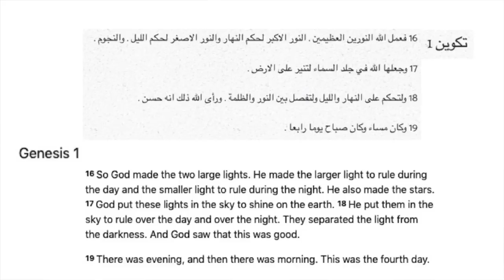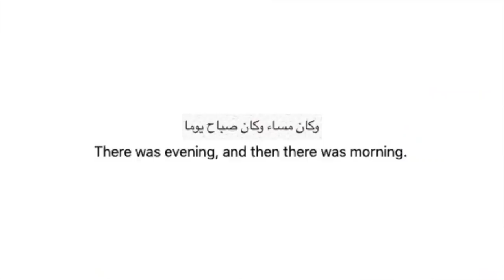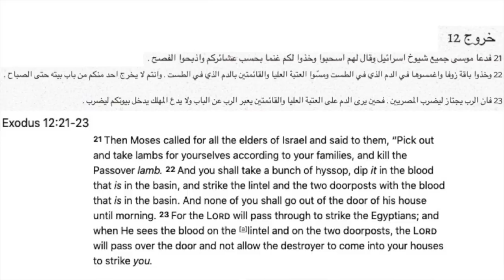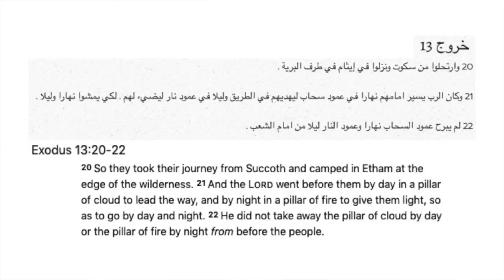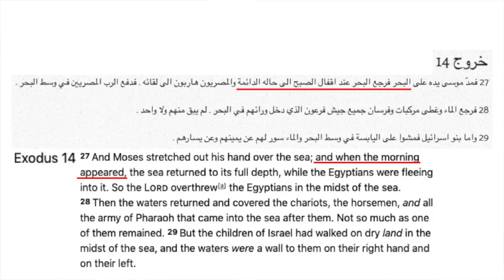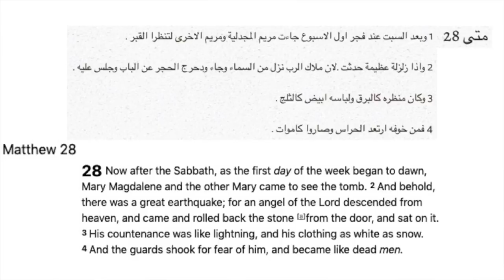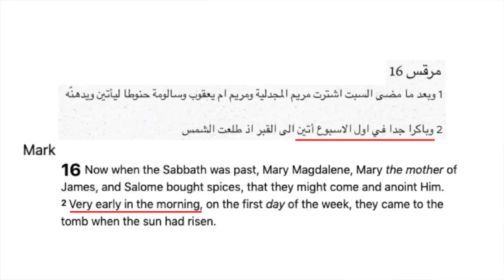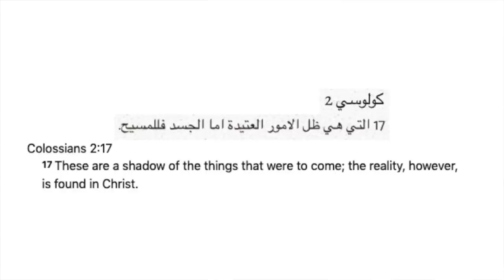Genesis 1 and the resurrection of Jesus (Interesting things in the Bible #1)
Happy Easter!
This is the first video in a new series called "Interesting things in the Bible". Today we discuss Genesis chapter 1, specifically how the scriptures are worded as: "there was evening THEN there was morning."
Why is the scripture worded this way? Let's find out!

Christ bless you all! Salam!